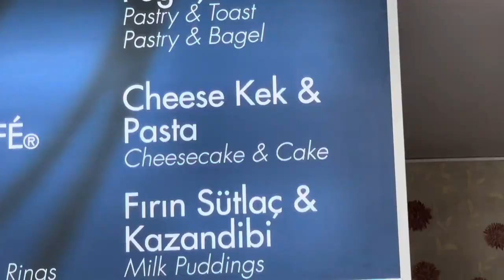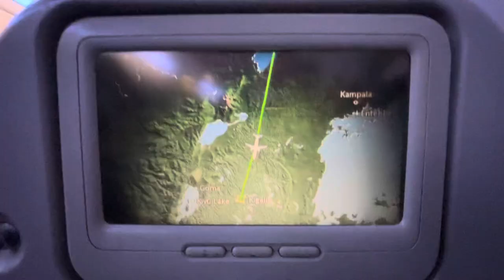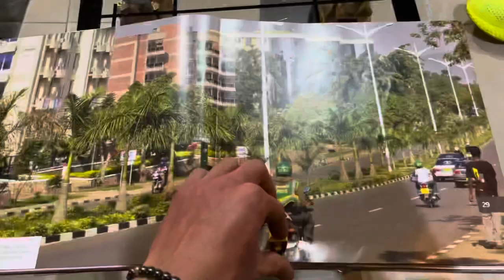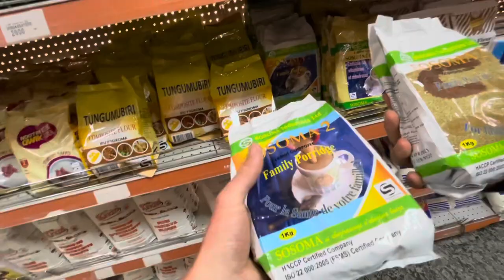Travelling to Rwanda and Grocery Store Tour 🇷🇼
Travelling from Kayseri to Rwanda and our first day out on the streets of Kigali.
My equipment:
ISM PN 1.0 Saddle
Stages Dash computer
Stages Power Meter
VeloToze Shoecovers
100% Sunglasses
SupaCaz Bar Tape
SupaCaz Bottle Cage
Pedros Multitool
Defeet Socks
Gopro Seat-Rail mount
Gopro 7 Silver